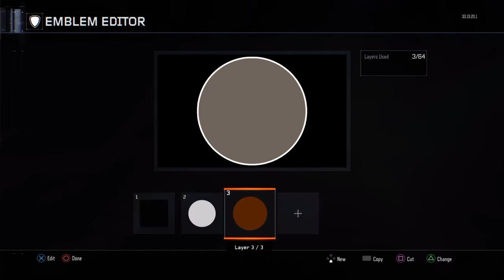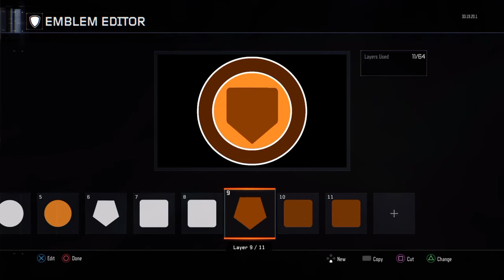BLACK OPS 3 / HOW TO MAKE DOUBLE TAP EMBLEM